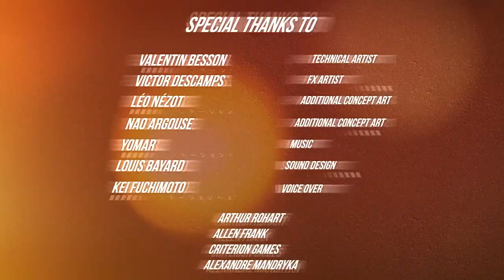Aichi Emperors Zero | Student Video Game Trailer | RUBIKA Jeu Vidéo 2018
Two players embody old members of a biker gang, battling to death to repel the young hooligans who invaded their city. One commited to this last stand, only comradeship can help them triumph.

Credits :
Anton Salikhov - Creative Head, Gameplay Programmer
Nicolas Pankowiak - Producer,  AI programmer
Victor Depardieu - Environment artist
Léo Berret - Character Artist
Paul Rouillard - 3D Artist, Animator
Lucas Bernard - Game designer, Level Designer
Florent Vieillescazes - Game Designer, Level Designer